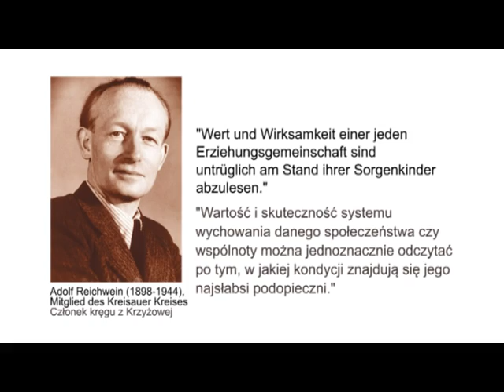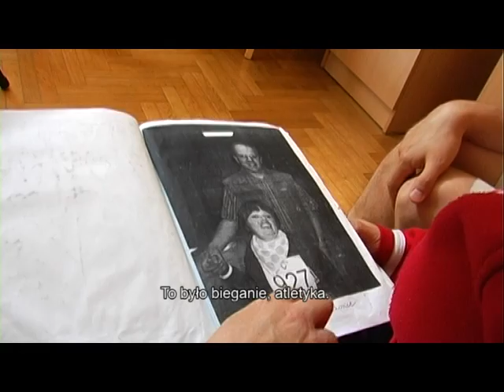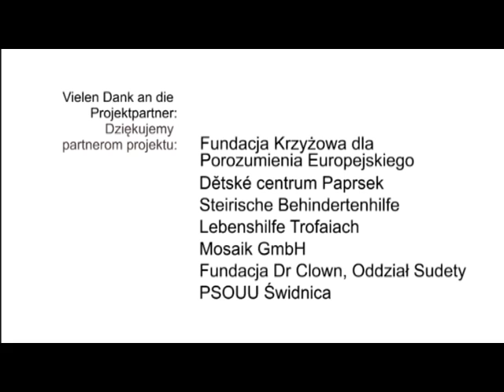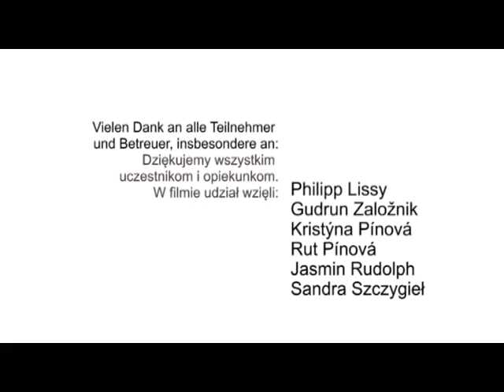Brückenschlag / Budujemy mosty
Dokumentation einer internationalen, inklusiven Jugendbegegnung. Deutsche, polnische, tschechische und österreichische Jugendlichen mit und ohne Handycap trafen sich im Sommer 2010 in der Europäischen Begegnungsstätte Kreisau, um gemeinsam zu fotografieren, Sport zu treiben und vor allem ganz viel Spaß miteinander zu haben.

Übersetzung: Olga Tomicka